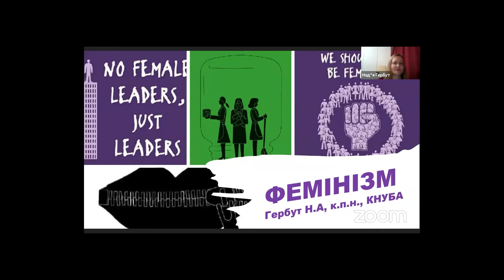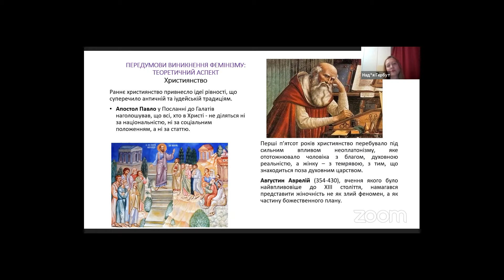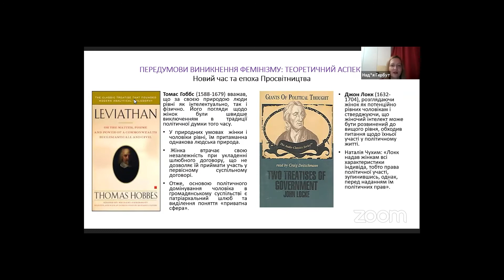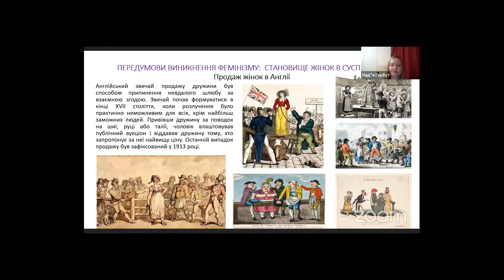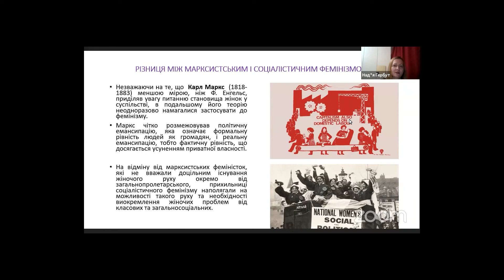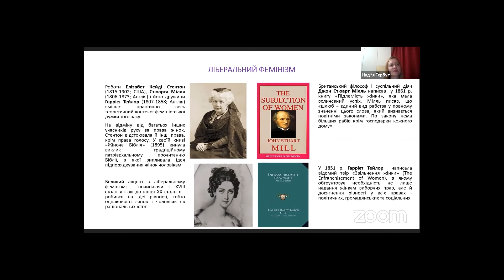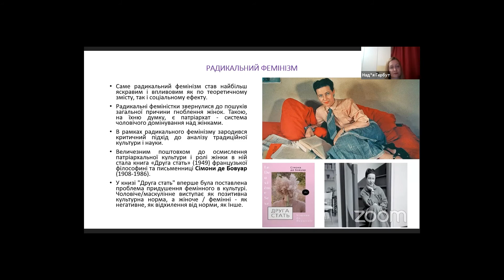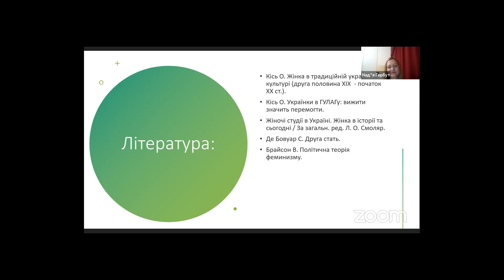Надія Гербут. «Фемінізм. Становлення і сучасність». Лекція 02.03.2021 р.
Лекція освітнього проекту «Школа суспільно-політичної освіти».
Тема лекції: «Фемінізм. Становлення і сучасність»
Лекторка: Надія Гербут, к.п.н., КНУБА
Щоб долучитися до нашого освітнього проекту - заповніть анкету.

Після реєстрації на вашу електронну скриньку надійде посилання на реєстрацію безпосередньо у вебінар.
"Школа суспільно-політичної освіти для молоді": акаунти в соцмережах:
🔖Слухачі отримають сертифікати про проходження курсу. Запланована багаторівнева сертифікація в залежності від кількості прослуханих лекцій, результатів тестування та підсумкових іспитів.
📜В 2021 році будуть розглянуті наступні теми та ідеології:
🔹Консерватизм, лібералізм, соціал-демократія (продовження - поглиблене знайомство, український вимір)
🔹Націоналізм;
🔹Лібертаріанство;
🔹Реформізм, модернізація і побудова нових країн;
🔹Фемінізм;
🔹Зелена ідея і інвайронменталізм;
🔹Історія успіхів і невдач України;
🔹Європейська ідея;
🔹Ультраліві ідеї: анархізм,соціалізм та комунізм.
🔹Християнська демократія та праві ідеології.
🔹Ультраправі ідеології.
👥Також відбудуться експертні дискусії та запрошення віп-спікерів.